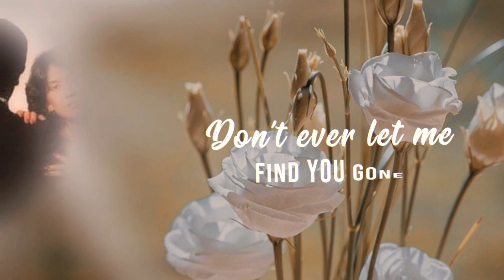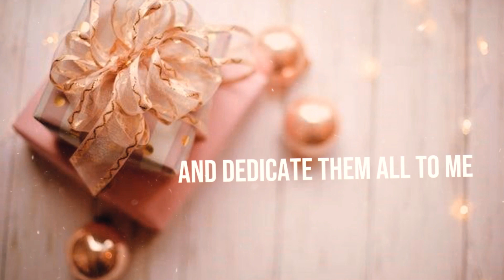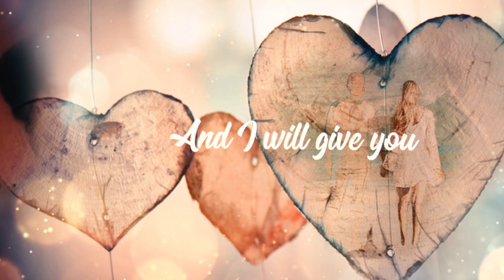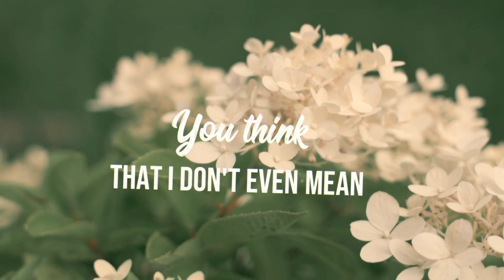Grace Simon - Words (Official Lyric Video)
Cipt. Barry Gibb, Robin Gibb, Maurice Gibb